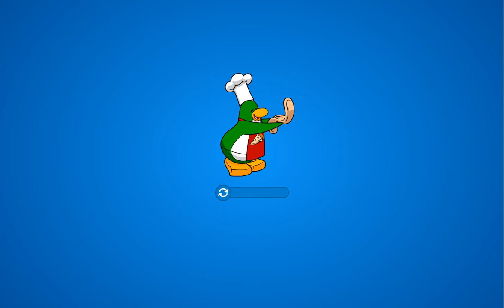Club penguin - Halloween Party 2013